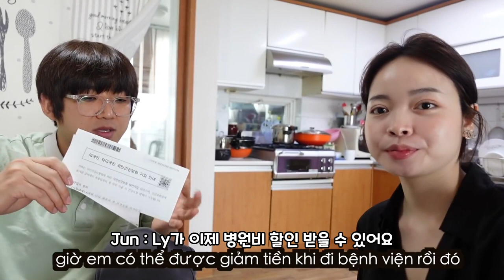베트남에서 온 손자, 시어머니에게 황당한 요구를 하는 며느리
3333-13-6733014 카카오뱅크 김영진

・Jun：한국사람, 베트남 다낭에 거주, 전 게임개발자, 유튜브 영상제작

🔸기타 정보🔸